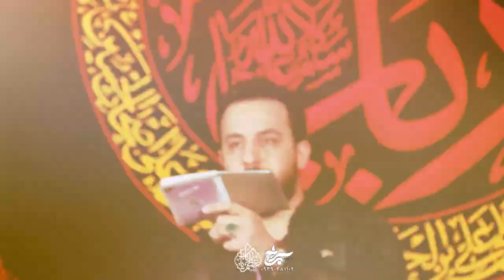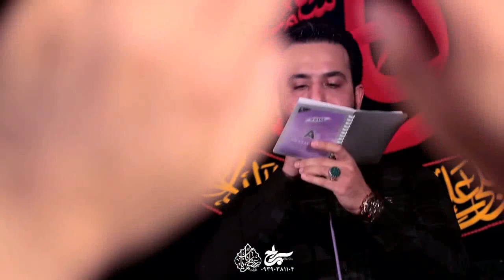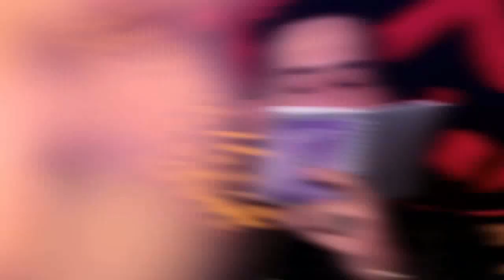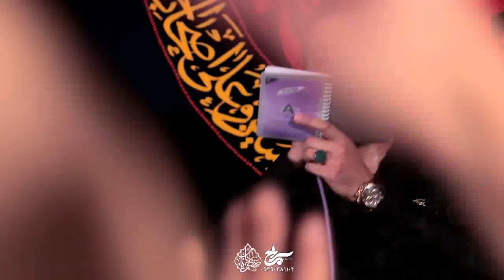کربلایی وحید شکری شور فوق العاده ۹۷ زیبا ذکر علی شیرین است